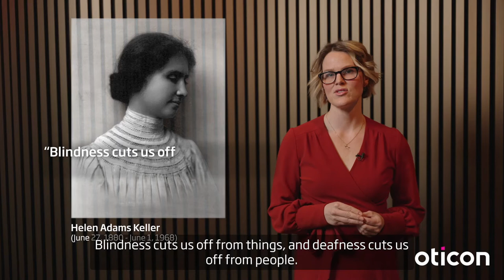WHO World Hearing Day - Episode 5